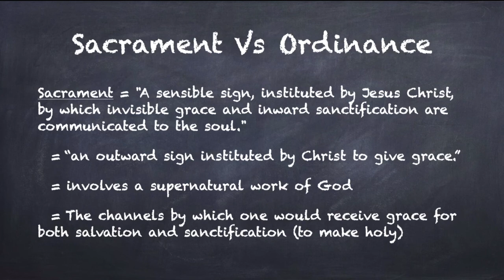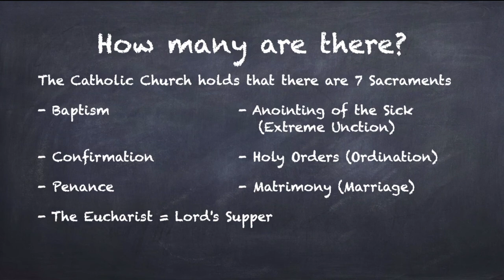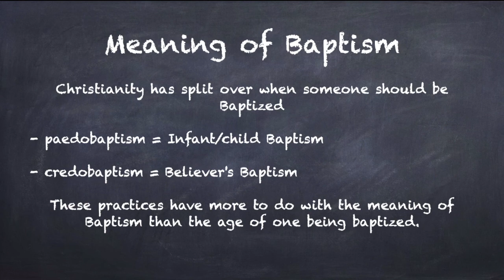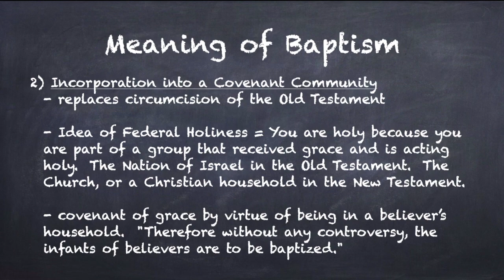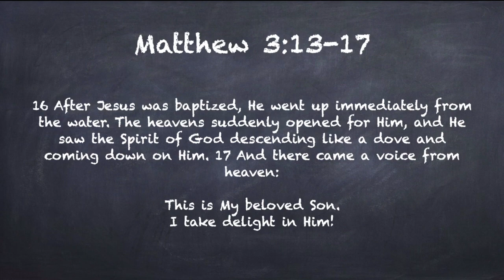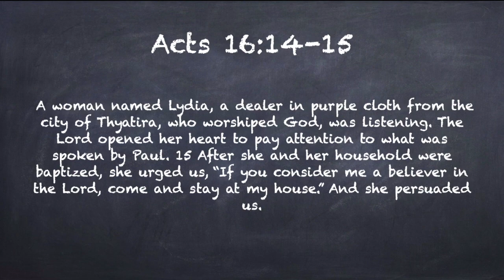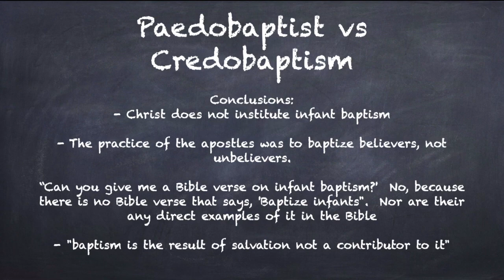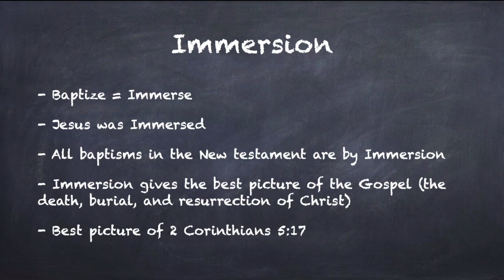Baptist Distinctives: Session 8 Baptism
What is the difference between infant Baptism and Believers' Baptism and which in one should you practice.